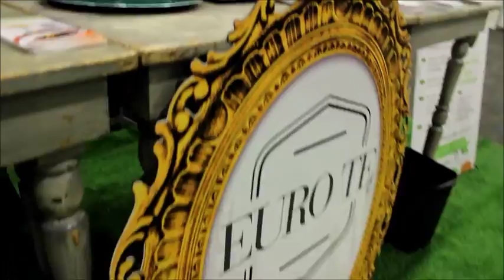HORA DEL TE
Euro Te presente en Expo Ambientes, consintiendo a los asistentes con sus geniales sabores y lanzamientos!! y celebrando ya 20 años de tradición, sabor y cultura.